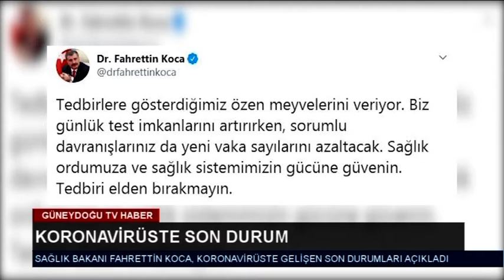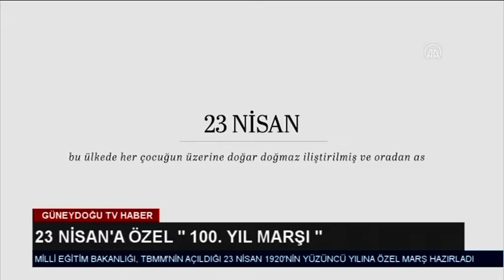20,04,2020 ana haber